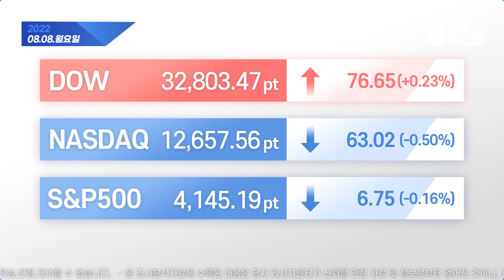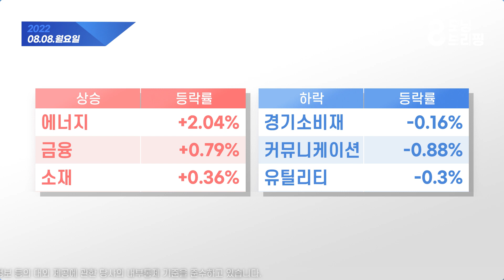모닝 브리핑 / 2022년 8월 8일(월)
00:07 미국 시장 주요 이슈

01:43 미국 시장 주요 지수

02:52 미국 시장 업종 등락